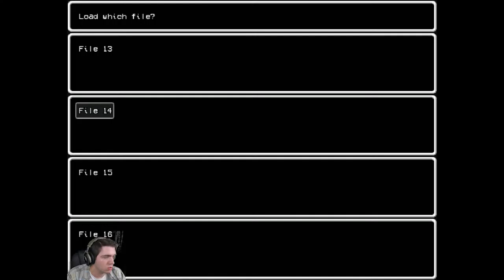Bicycle! - Lisa 9 - NotBubbles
Dingaling productions, LLC brings this game, simple... but heavy... I don't know how well this let's play will go... wish me luck :-/